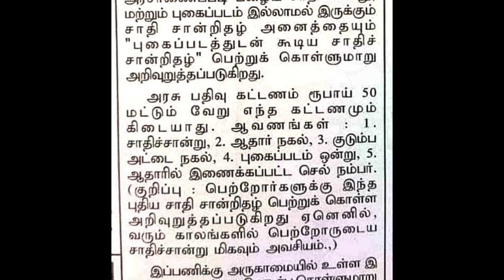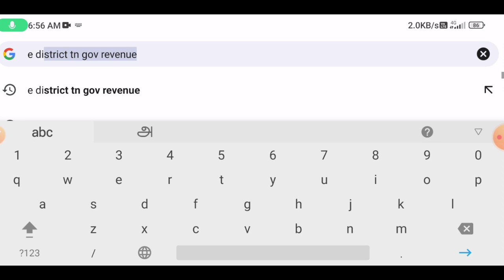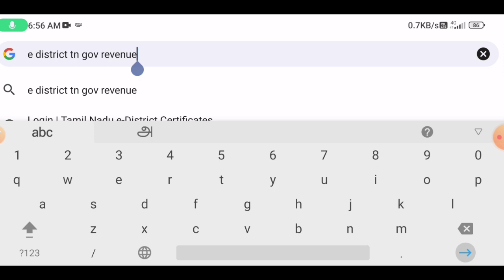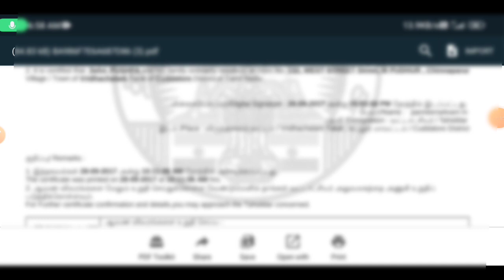community certificate latest news in tamilnadu | download community certificate | Tricky world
This video shows details about community certificate latest update in tamil 2023

By

Tricky world